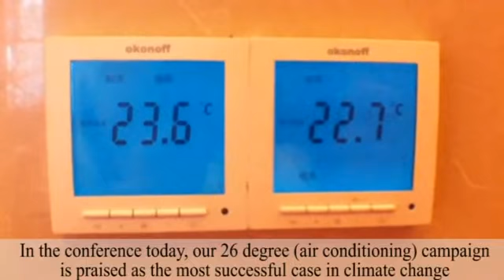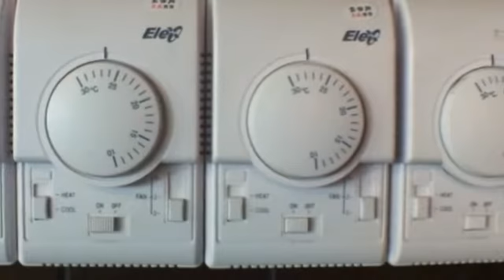Practice What You Preach l EU-China Civil Society Dialogue 1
Citizen journalists Xiayi Zhang and Yan Chen investigate how sustainable and environmentally friendly the first EU-China Civil Society Dialogue on Climate Change & Sustainable Consumption and Production has been. This three day dialogue forum involving more than 100 participants from European and Chinese civil society, government, business, think tanks, academia, and media took place in Ningbo, China from 13-15 July 2011. The contents of this video are the sole responsibility of the University of Nottingham and can in no way be taken to reflect the views of the European Union or the British Foreign & Commonwealth Office.